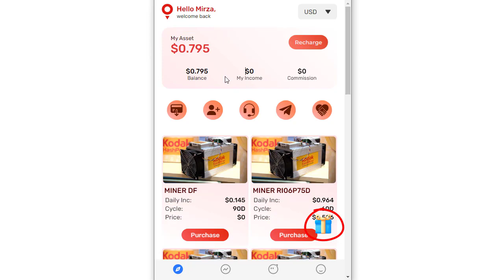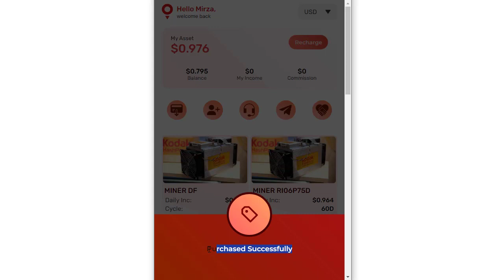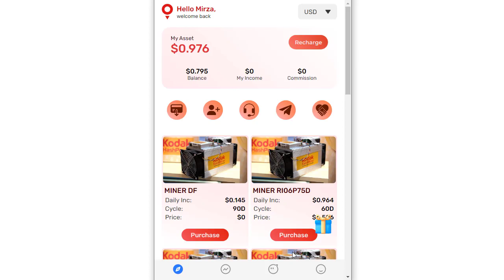Capital-Crest | New Earning Site | Make Money Online Without Investment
Capitalcrest is new cloud mining of usdt & tron trx
Invite Code: 9Q0BGWJP
After registration you get 0.8$
You do daily checkin which is 0.18$
You activate the free miner to get 0.145$ daily
Watch Video how to activate miner
WITHDRAWAL IS WITHOUT ANY DEPOSIT
Minimum withdrawal 3.6$
Referral commission also available